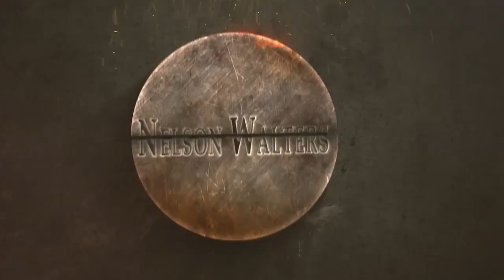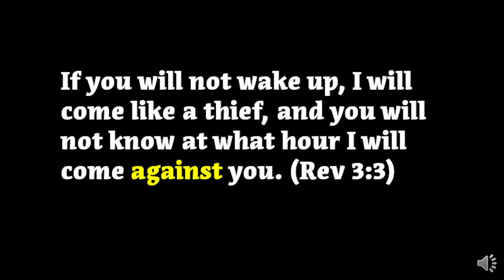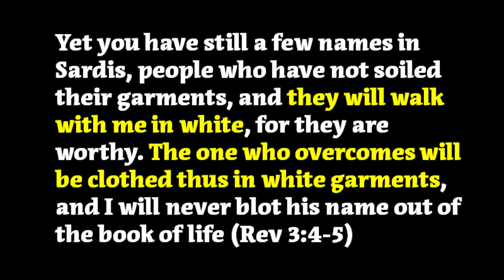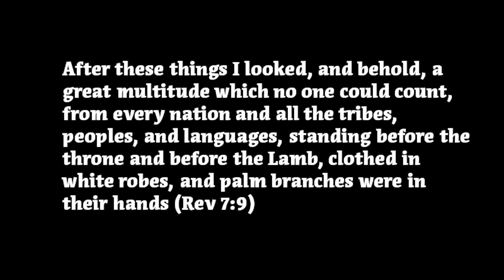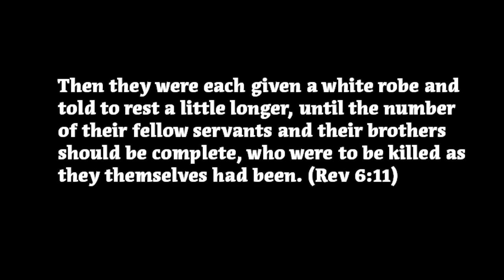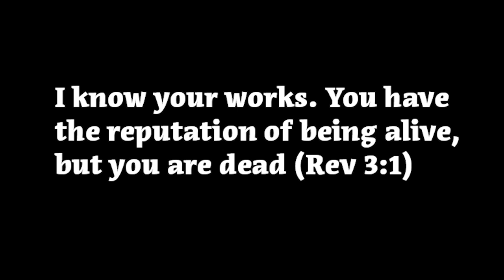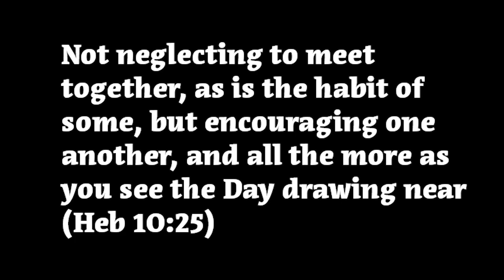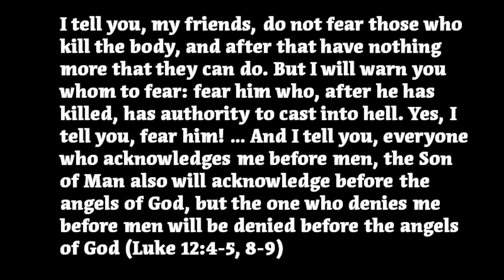Who is Martyred in the Great Tribulation? Letter to The Church of Sardis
Jesus’ letter to the Church of Sardis in Revelation is one of the most misunderstood epistles in the Bible. Rather than being written to a “dead church” in today’s world, instead it is about the Martyrs of the Fifth Seal and those alive during the Great Tribulation. It is his instructions to those enduring that difficult time.